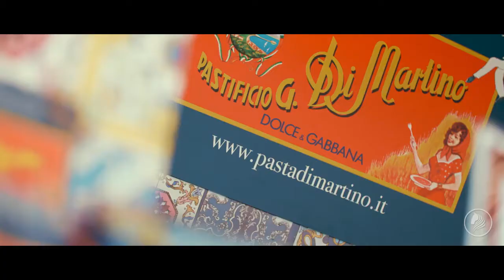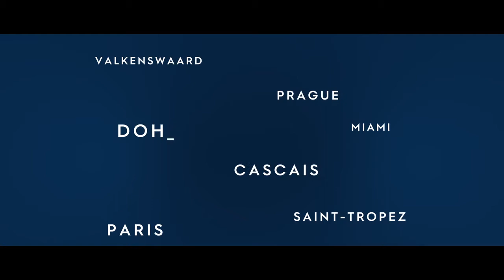Longines Athina Onassis Horse Show : été indien et cavaliers d'élite !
Pour la sixième année consécutive le LAOHS s'installe sur La Plage de Pampelonne pour nous offrir un spectacle de haut vol qui allie glamour et jumping de haut niveau, une manifestation organisée par une main de fer (Sara Tanganelli) dans un gant de velours (Denis Monticolo)!

Agnès Bouquet